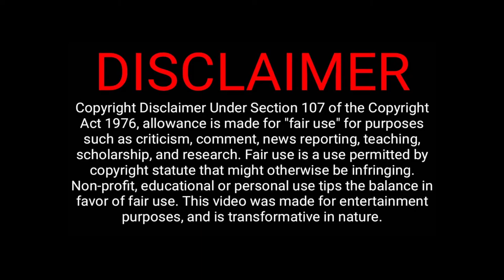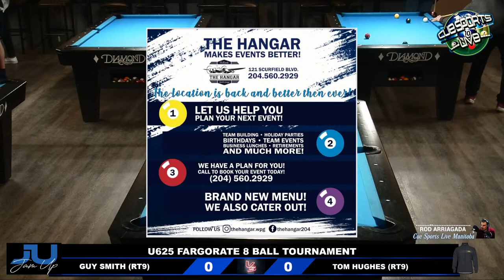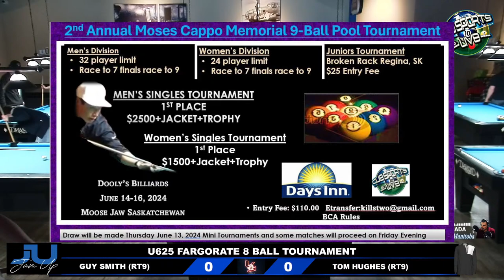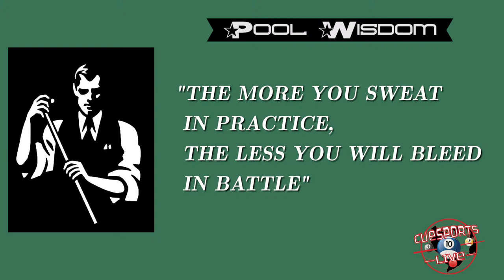$100 ENTRY U625 FARGORATE 8 BALL TOURNAMENT - SATURDAY APRIL 6TH, 2024 - STREAM 2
$100 ENTRY U625 FARGORATE 8 BALL TOURNAMENT

8 BALL
DOUBLE ELIMINATION
ALTERNATE BREAKS
STRAIGHT RACES
A-SIDE RACE TO 9
B-SIDE RACE TO 5
CUE BALL FOULS ONLY
PLAYED ON 7 FOOT DIAMOND TABLES

A-SIDE FINAL / B-SIDE SEMIFINALS / B-SIDE FINAL and CHAMPIONSHIP MATCH

A-SIDE FINAL MATCHUP

TOM HUGHES (607) VS GUY SMITH (527)

LIVE BRACKETS CAN BE FOUND ON THE HANGAR FACEBOOK PAGE

LIVE FROM THE HANGAR BILLIARDS AND SPORTS LOUNGE
121 SCURFIELD BLVD
WINNIPEG, MANITOBA

COMMENTARY AND LIVESTREAM PRODUCTION BY ROD ARRIAGADA